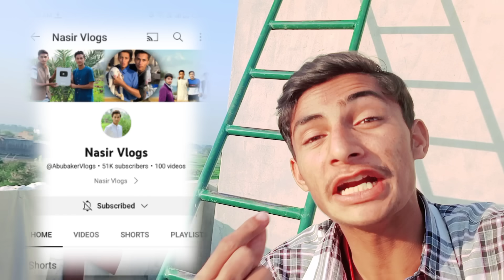Beautiful 2 Gudda Dil Kite Vs Challenge